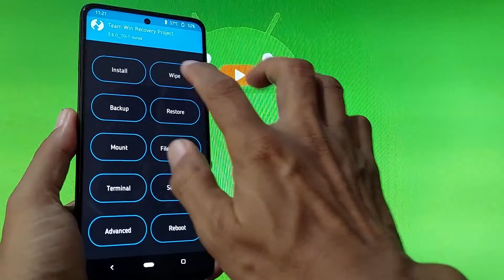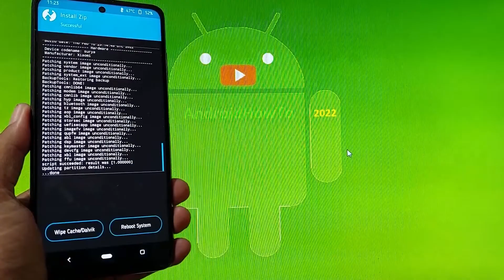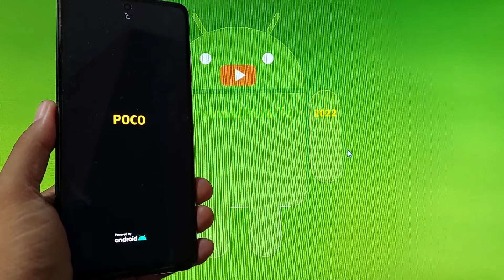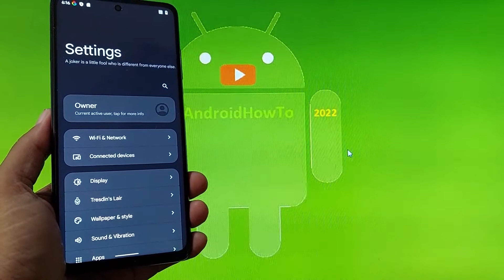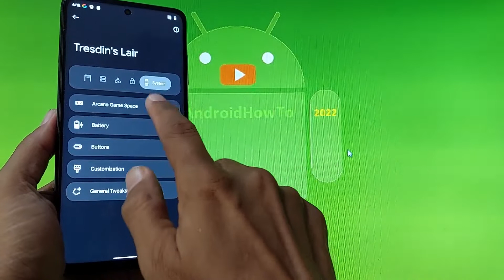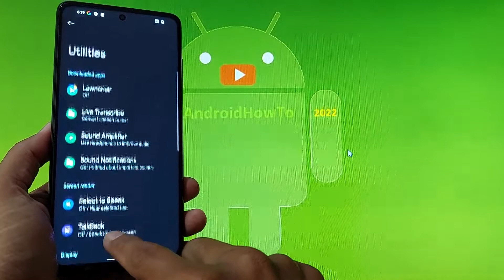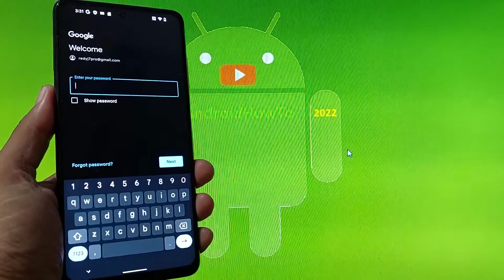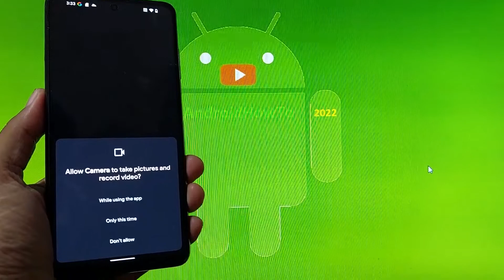Project Arcana 4.0 Official for Poco X3 NFC Android 12 ROM - 220211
How to install Project Arcana 4.0 Official for Poco X3 NFC Android 12 ROM Update:20220211. Maintained By dlwlrma123 & HazamaTwoFive. Changelog: Feb Security Patch, Introducing Arcana Game Space, Redesigned UI, Added AdGuard/Cloudfare DNS options, Per-app volume support, Vibration Patterns, Different dark theme options, read full changelog. Follow the instructions carefully. Use at your own risk, I'm not responsible for bricking your device.